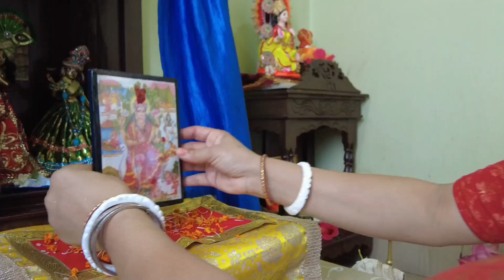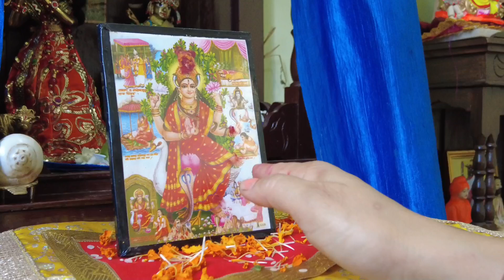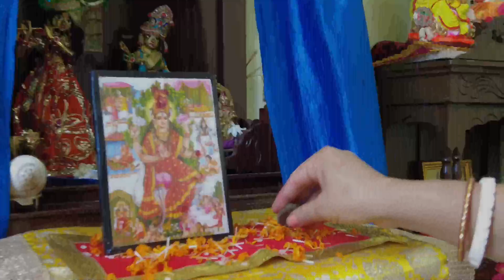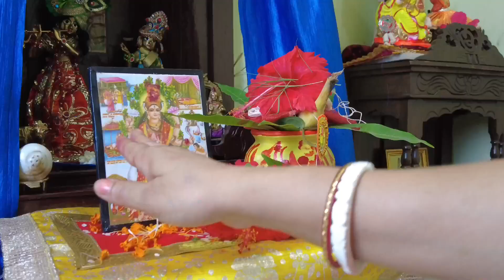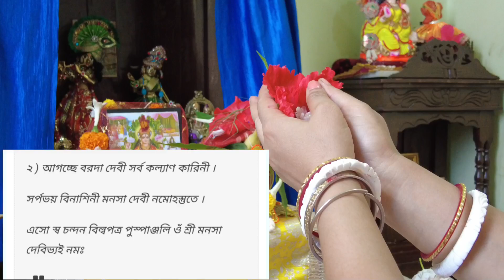পুরোহিত ছাড়া বাড়িতে মা মনসার পূজা আমি যে ভাবে করি । Ma Mansa Puja Paddhati। Monosha Puja 2023।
If you like my work, you may consider donating, your donation will be used to upgrade my gadgets. Thank you so much!